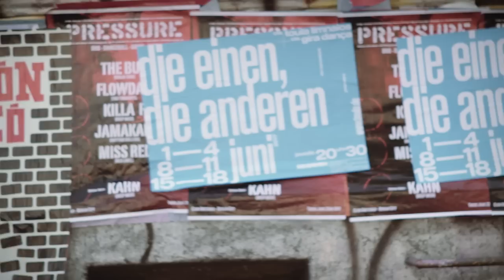GERMANIA | Younes Al-Amayra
Deutscher 2.0 - so sieht sich der Datteltäter Younes Al-Amayra. Was er darunter versteht, seht ihr bei Germania.

»Germania« zeichnet ein aktuelles Portrait von Deutschland - und das ausschließlich durch die Augen von Menschen mit Migrationshintergrund. Sie sprechen über ihr Identitätsgefühl, deutsche Eigenheiten und Marotten. Das kann mal lustig und mal ernst sein und wird von den Machern hinter »Frag ein Klischee« produziert.

Und das sagen die Macher
Im Fokus steht nicht eine Flüchtlingsdebatte, sondern der Fakt, dass Deutschland längst ein Einwanderungsland ist und wir schon lange in einer multikulturellen Gesellschaft leben.

Mehr Bilder von unseren Protagonisten und den Orten, die sie bewegen, gibts